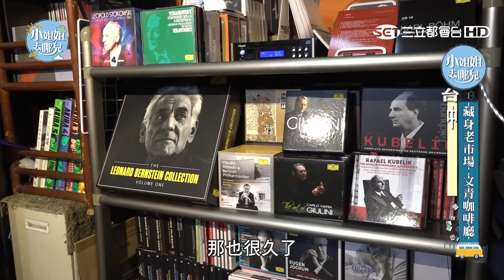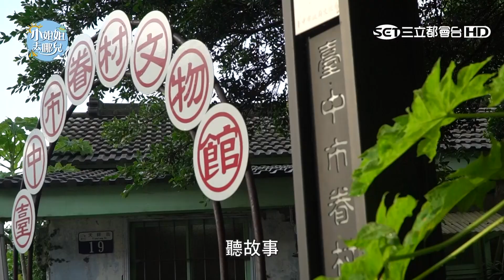不夠青不知道？藏身老市場～文青必訪咖啡廳！｜張景嵐｜【小姐姐去哪兒】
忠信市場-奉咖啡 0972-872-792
台中市西區五權西路一段57巷2弄7號